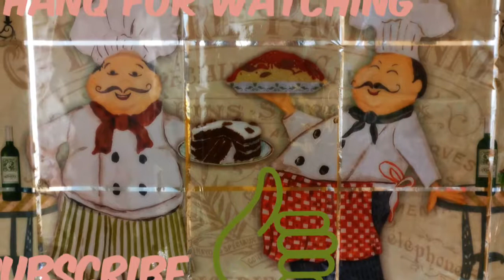methi dal/menthikura papu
Methi leaves-1/2cup
Onion-1 nos
Tomato-1 nos
Tamarind- lemon size
Turmeric-1/2spoon
Red chilli powder-1 spoon
For tempering:
Mustard seeds-1/4 spoon
Jeera-1/4spoon
Methi seeds-1/8th spoon
Urad dal-1/8th spoon